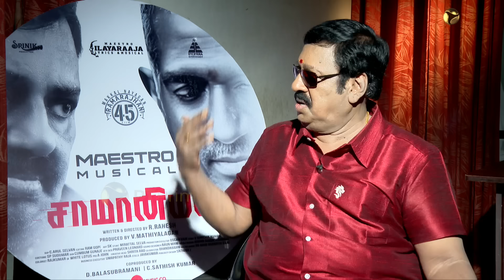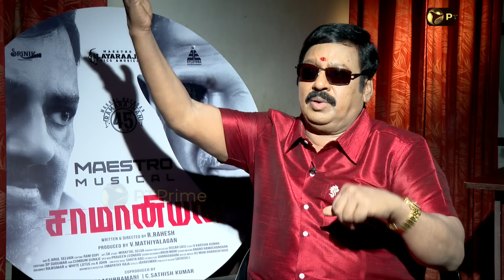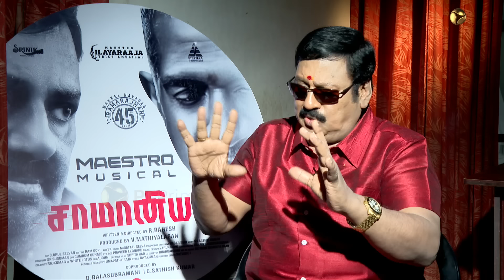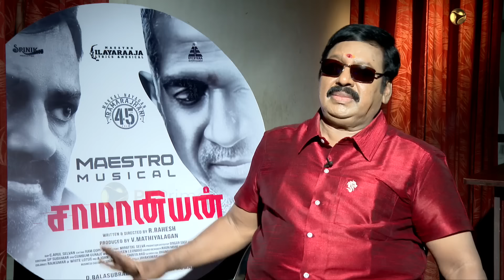மகுடிக்கு பாம்பு ஆடும்... ராஜா அண்ணே வாசிச்சு BOMBAY ஆடிப்போச்சு! - Ramarajan | Ilaiyaraaja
Visit PT Prime Social Media pages,

Visit District wise information,